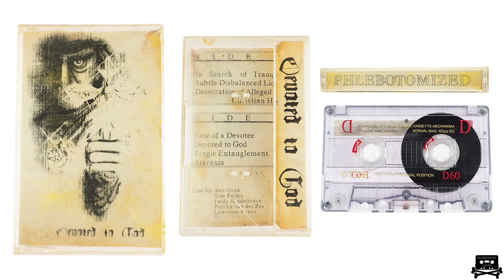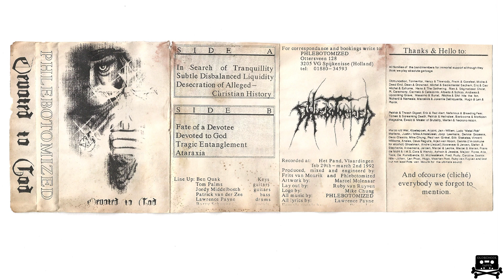PHLEBOTOMIZED (NL) - DEVOTED TO GOD (DEMO 1992)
SIDE A
1. IN SEARCH OF TRANQUILLITY 00:00
2. SUBTLE DISBALANCED LIQUIDITY 01:44
3. DESECRATION OF ALLEGED CHRISTIAN HISTORY 07:20
SIDE B
4. FATE OF A DEVOTEE 12:24
5. DEVOTED TO GOD 17:34
6. TRAGIC ENTANGLEMENT 20:43
7. ATARAXIA 23:50